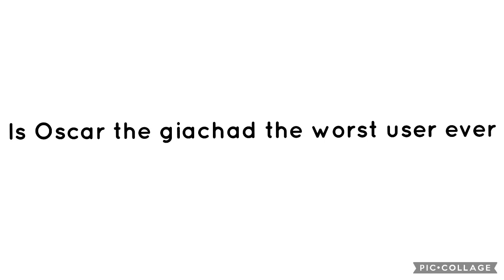Question 340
@S1LLY_UH_OH_L0V3R if your seeing this stay mad!